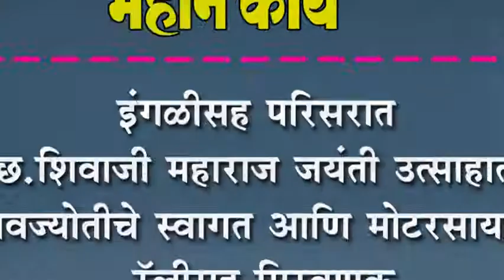इंगळीसह परिसरात छ.शिवाजी महाराज जयंती उत्साहात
इंगळीसह परिसरात छ.शिवाजी महाराज जयंती उत्साहात : शिवज्योतीचे स्वागत आणि मोटरसायकल रॅलीसह मिरवणूक